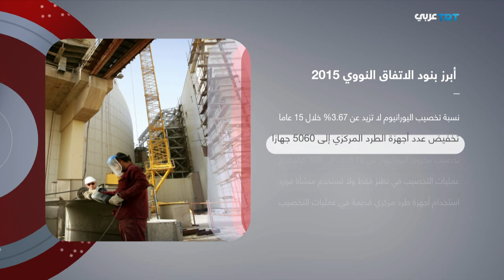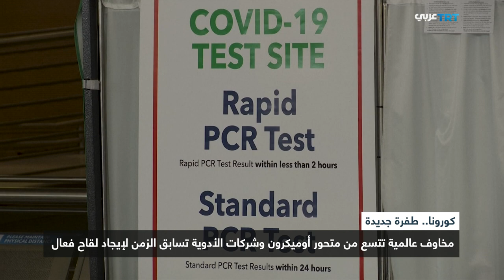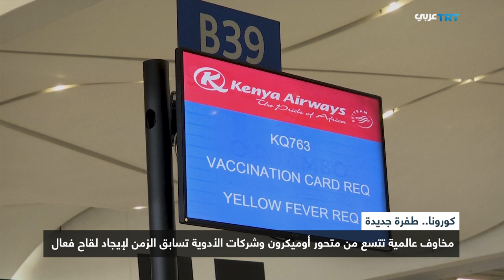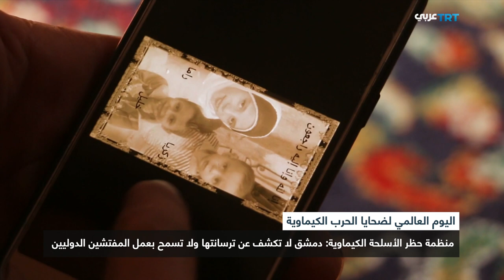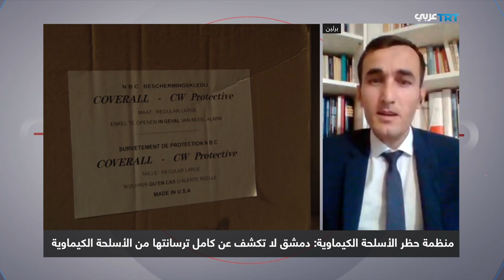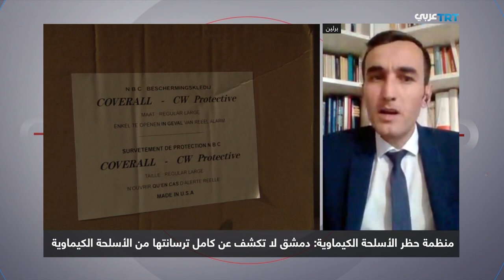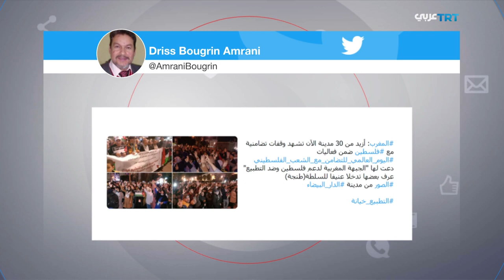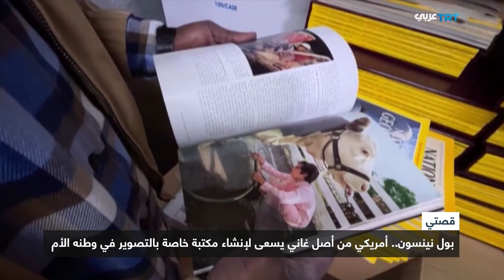مفاوضات فيينا النووية بين مطالب إيران واستجابة واشنطن | 628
- مفاوضات فيينا النووية بين مطالب إيران واستجابة واشنطن.
- السودان.. الاتفاق السياسي بين التنفيذ والاحتجاجات الرافضة.
- أوميكرون يضع شركات الأدوية على أهبة الاستعداد من جديد.